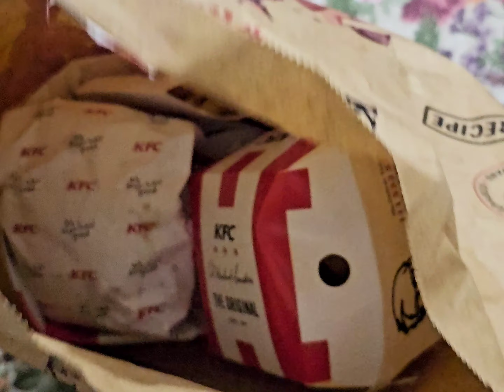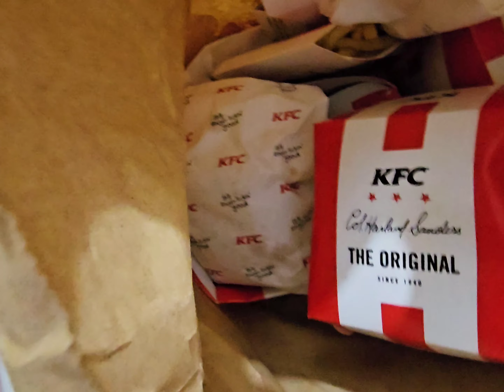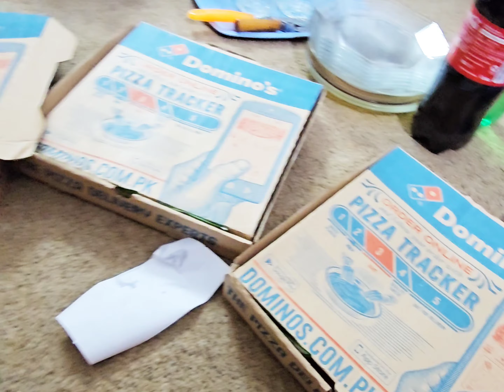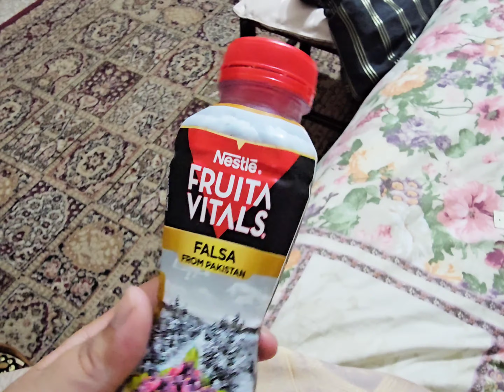Is bar bari eid saadgi se manai | Pakistani mom eid vlog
Pakistani mom life in america | pakistani mom vlogs | Pakistani mom routine | Pakistani mom in america vlogs | pakistani vlogger | pakistani vlogs | Bakra eid vlog | eid ul adha | bakra eid